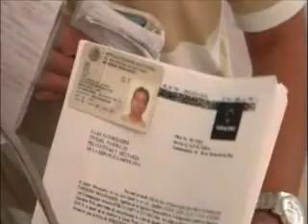ASPIRANTE POLI DETENIDO.divx